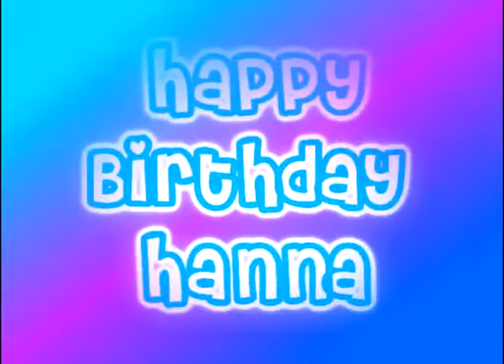Happy Birthday Hanna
HAPPY BIRTHDAY!!!